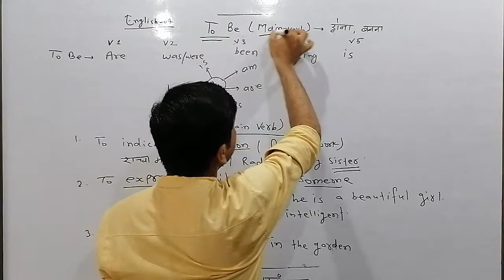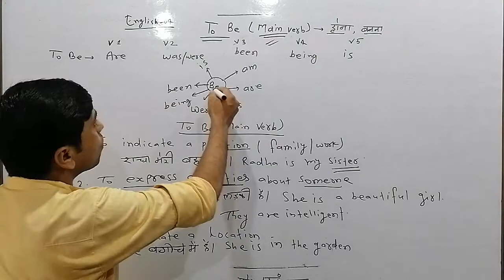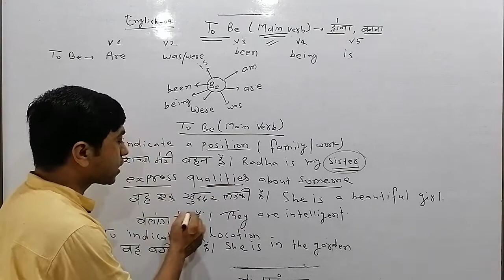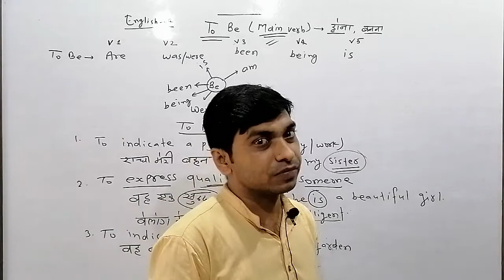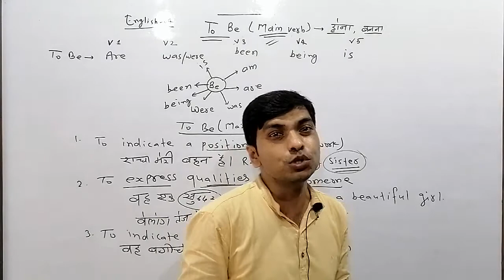Competitive English बिल्कुल बेसिक part 04